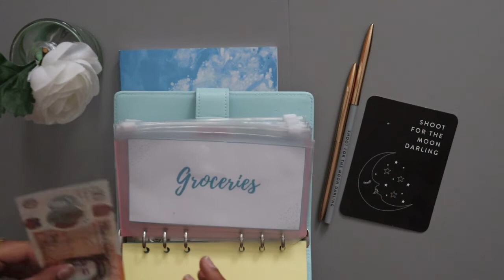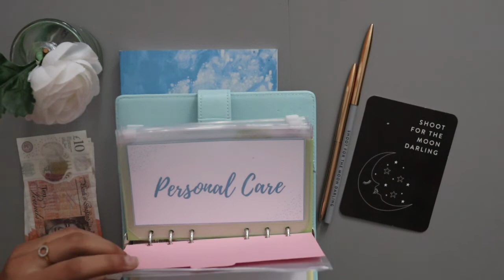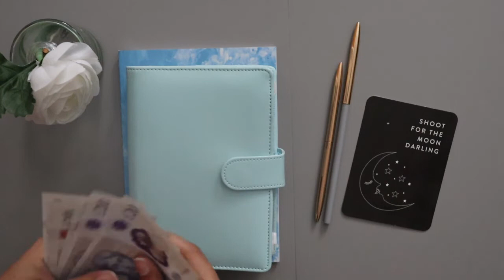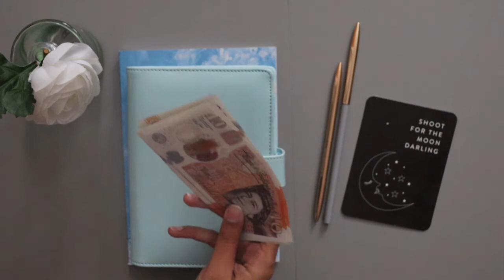October Week 4 Check-In | Expense Tracking | Saadia's Finances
Hi everyone,

I'm Saadia and this is my channel to track my financial journey.  This is my weekly check-in video for October 2022.

Thanks for all the support and hope you enjoyed watching the video.

If you are interested in making side income, please use the below link to sign up for surveys, cashback sites etc.